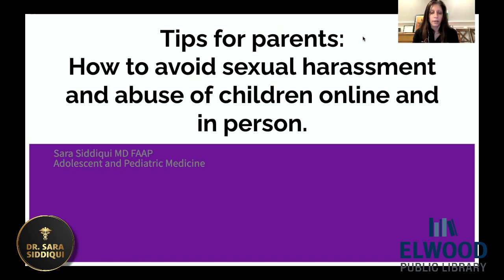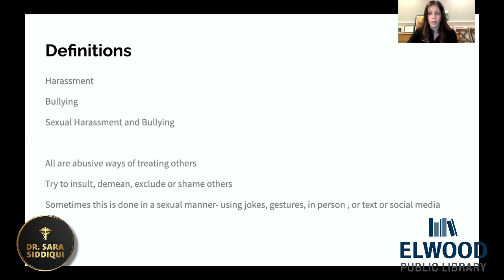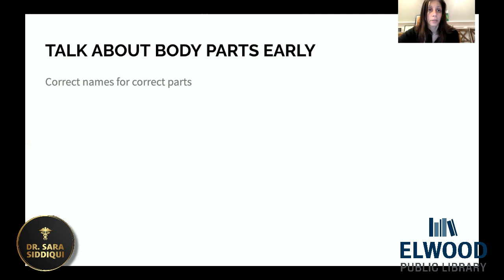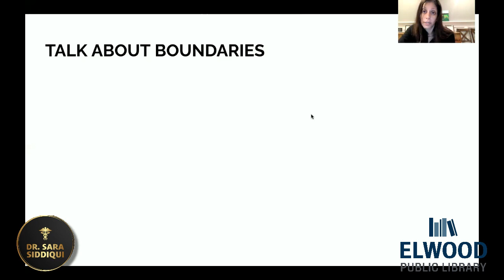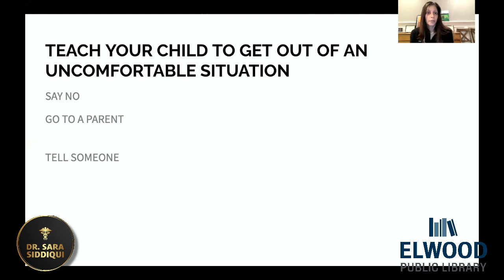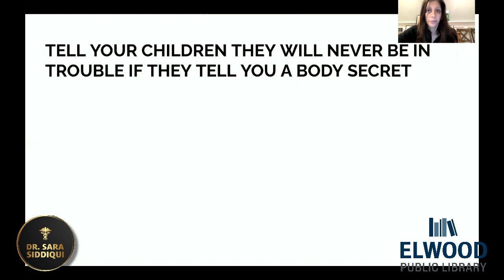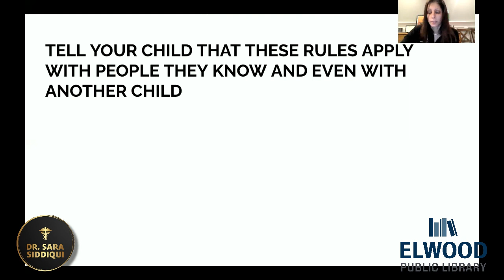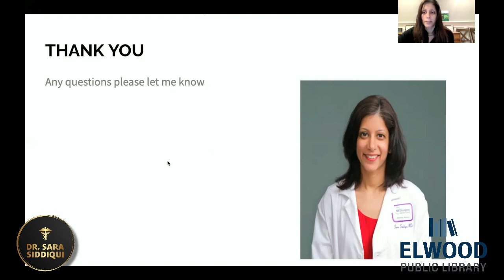Sara Siddiqui, MD FAAP - Tips to discuss sexual abuse with children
Join Dr. Siddiqui as she presents Tips for Parents to discuss sexual abuse with children.